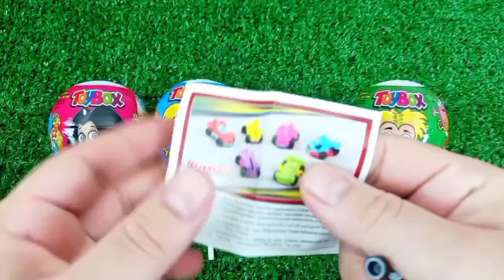ASMR MUKBANG Watermelon Desserts Cutting Rainbow. Lollipo Cutting Rainbow.Gummy Candy